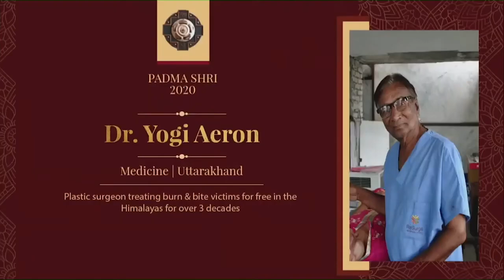President Kovind presents Padma Shri to Dr Yogi Aeron for Medicine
President Kovind Padma Shri to Dr Yogi Aeron for Medicine